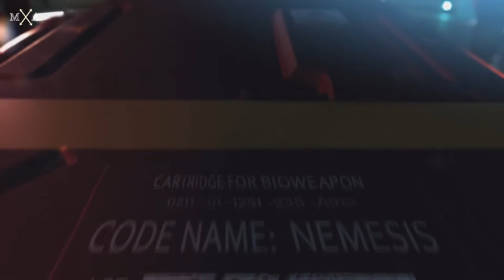Resident Evil (remake)|| Paradise City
Obrigada a todos por assistirem!

Imagens: Retiradas dos trailer's e custscenes do jogo Resident Evil (remake)-1 e 2